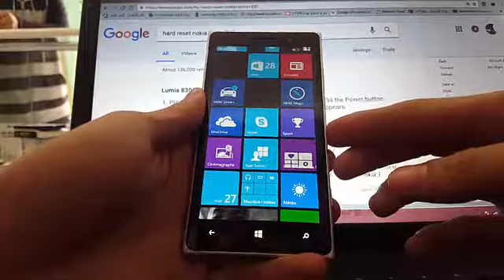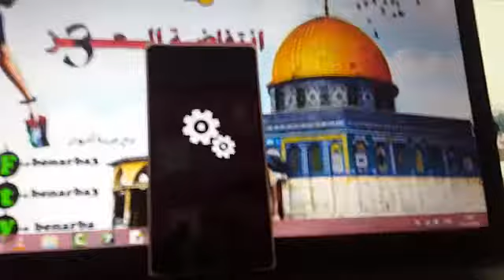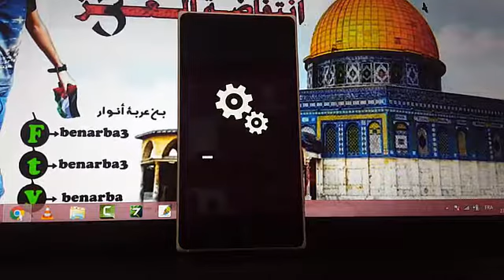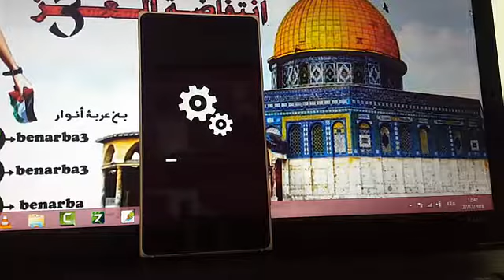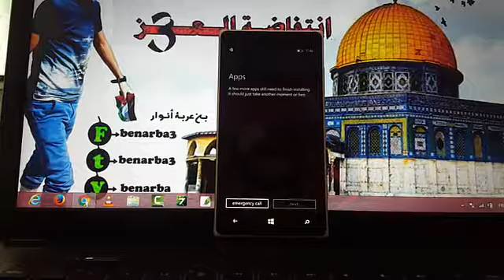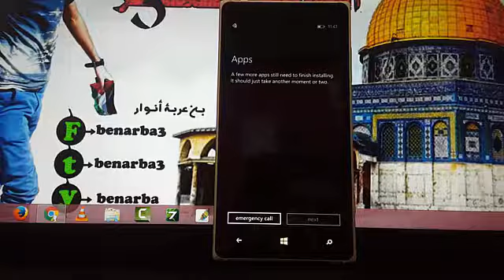HARD RESET NOKIA LUMIA 830 (625, 630, 720, 730, 520, 1020 / Restore / Reset)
how to HARD RESET NOKIA LUMIA 830 (625, 630, 720, 730, 520, 1020 / Restore / Reset)